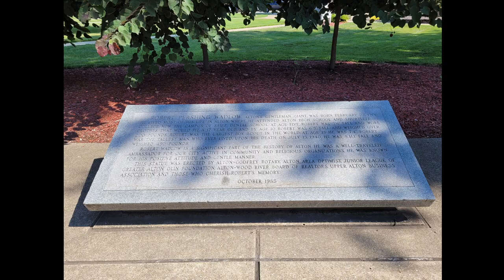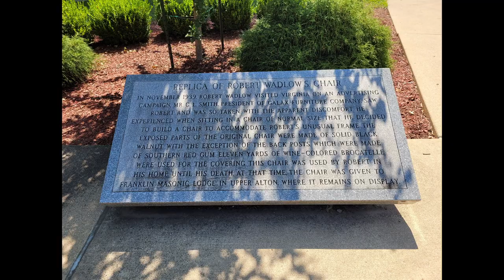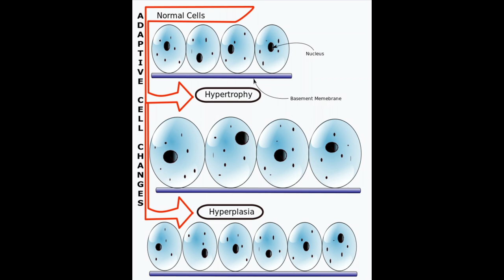AstoundingStatue 8: Robert Pershing Wadlow, The Alton Giant, Alton, Illinois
This is an astounding statue of an astounding man, Robert Wadlow, known as The Alton, or Illinois, Giant. I have a special fondness for this area, having earned my Master's in geography from SIUE

Most of the images contained are mine; however, I gathered information and public domain and Creative Commons images from various sources:

References:

Barnes Hospital Bulletin. Volume XXII, Number 6. June, 1968. “Malfunction of Pituitary Gland Produces Giants and Dwarfs: Injections of Growth Hormone Can Cure Defects”

Great Rivers and Routes of Southwest Illinois. “Robert Wadlow Statue—World’s Tallest Man”

Guiness Book of World Records. “Robert Wadlow: Tallest Man Ever”

Rare Historical Photos. “Robert Wadlow: The Tallest Man in History Seen Through Stunning Photographs, 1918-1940”

United States Geological Survey. “Alton, IL” 1994 (HTMC, 1994 ed.) Scale 1:24000 ngmdb.usgs.gov

Images acquired May-August, 2022

Copyright MC Prante 2022